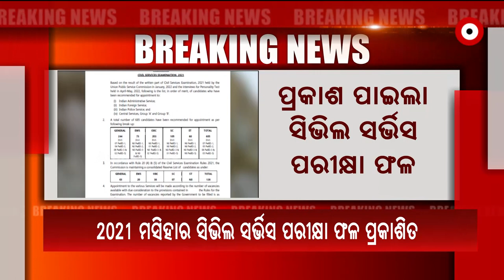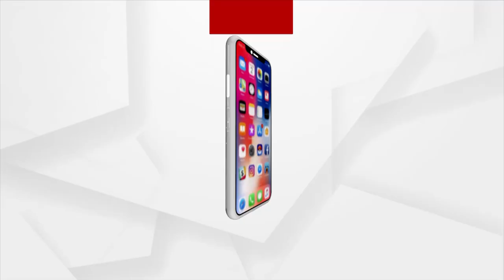UPSC Civil Service final result 2021 declared, Shruti Sharma tops exam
The Union Public Service Commission (UPSC) has announced the final result of UPSC Civil Services Examination, 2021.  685 candidates have qualified the prestigious exam. The top three positions have been secured by girl candidates this year.